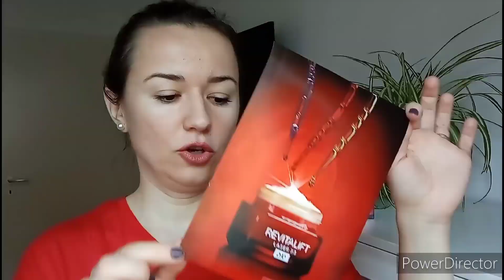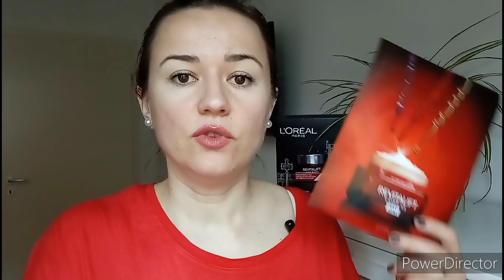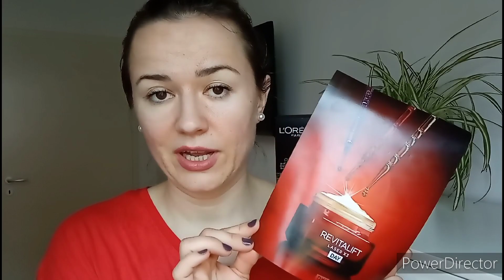EXPERIENTA MEA cu L'OREAL Revitalift Laser X3 si campania BUZZSTORE | Kit de testare, postari cerute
Daca iti plac clipurile mele da thumbs up si abonare.
Urmareste-ma si pe Instagram la @cristinapreda.ro

👍👍👍 Coduri reducere:
CP10 pe pt 10% reducere
CP05 pe pt 5% reducere
CP5 pe pentru 5% reducere
CP10 la pentru 10% reducere

❤️❤️❤️ MAGAZINELE MELE PREFERATE ❤️❤️❤️

Pentru 40 lei credit pe theoutfit.ro folosiți codul outfit-26752 la plasarea comenzii

Pentru 10 lei la înscriere și până la 10% cashback la cumparaturi online, te poți înregistra pe Bonusway